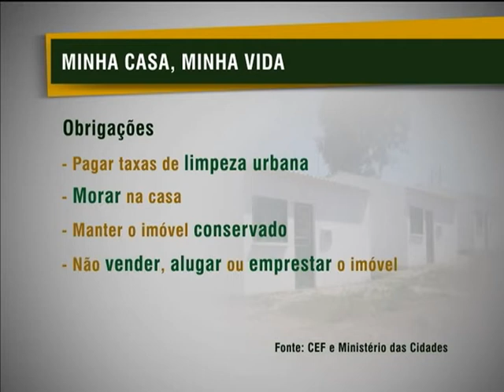Dilma entrega apartamentos para famílias de baixa renda e retroescavadeiras para prefeitos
NBR NOTÍCIAS - 18.01.13: Mais de 1,5 mil pessoas receberam hoje, em Teresina (PI), apartamentos do programa Minha Casa, Minha Vida. Também, foram entregues retroescavadeiras para as cidades mais pobres do estado. A presidenta Dilma Rousseff participou das entregas.